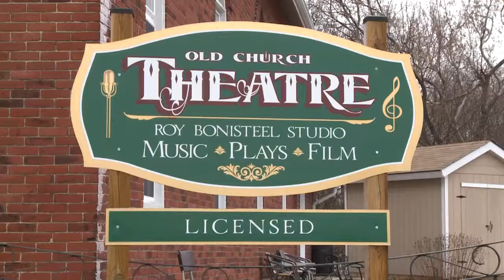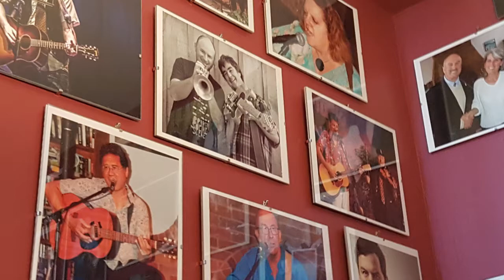Old Church Theatre Documentary - Scott Rook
Loyalist College student Scott Rook made the Old Church Theatre the subject of his Documentary Short.